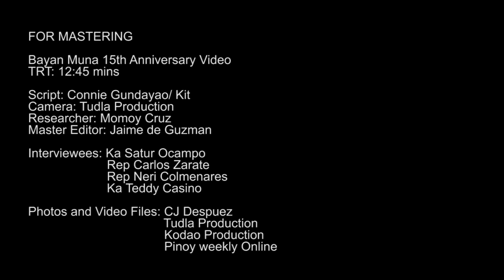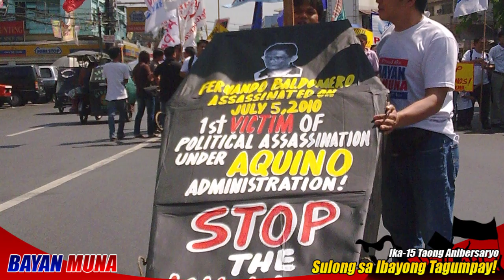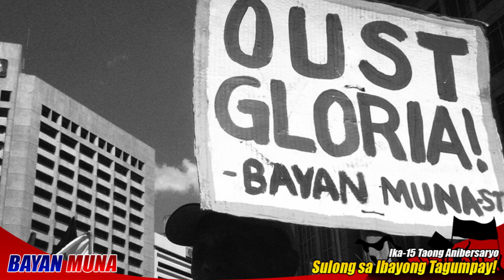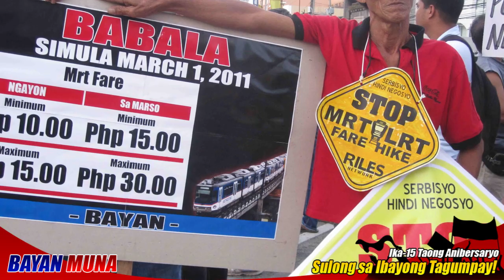Bayan Muna 15th Anniversary Video